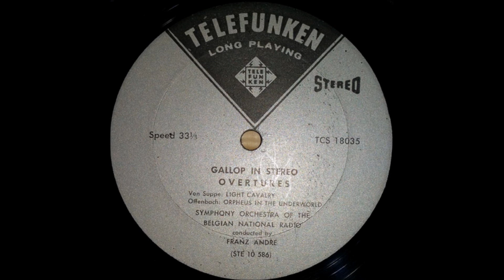SUPPE Light Cavary Overture